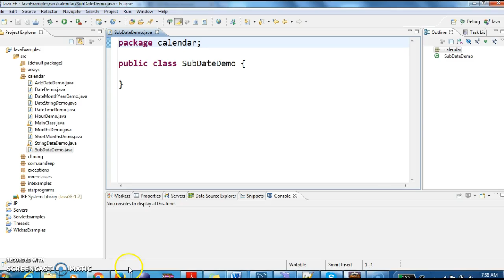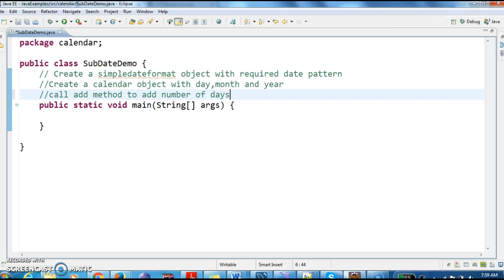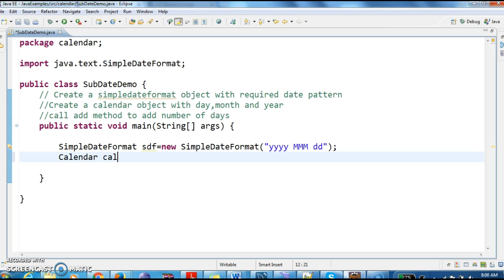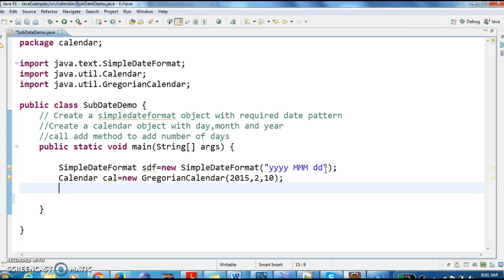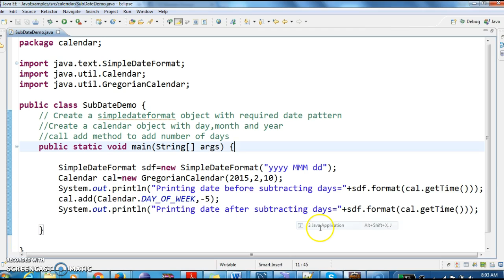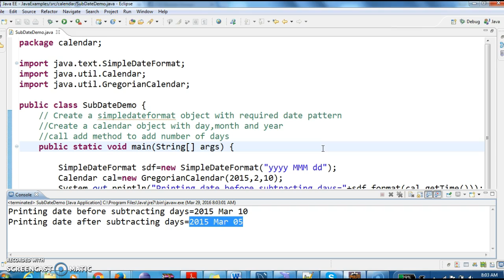How to subtract number of days from Date in java?